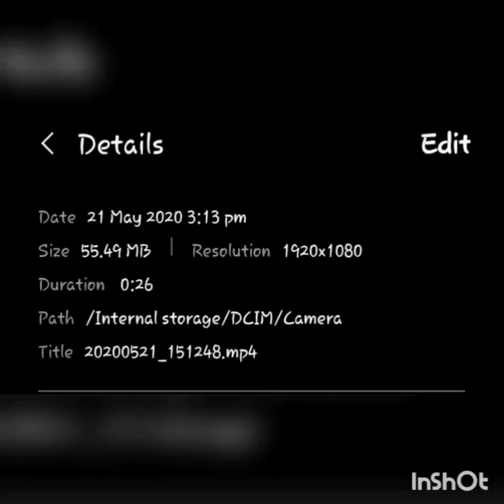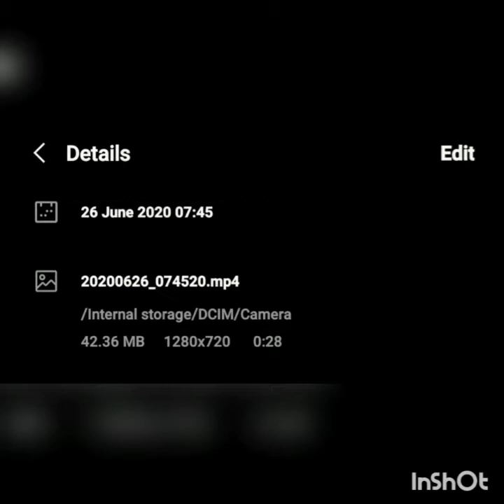3,000 pcs PUZZLE👍☝️🤘🤙🤞✌🤪🤪🤪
While pandemics time...ito ang binuboo nila sa panahong may corona...peace youuuuu..